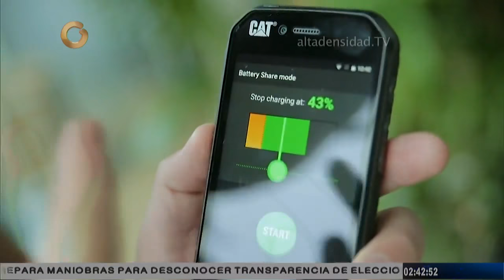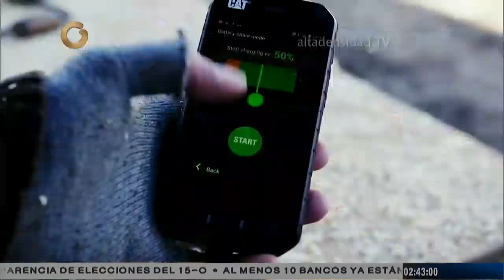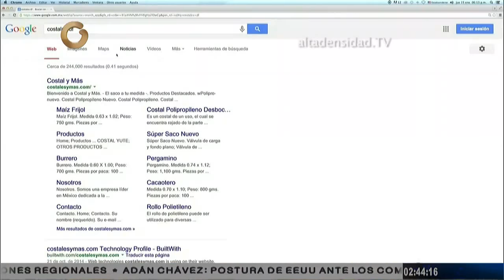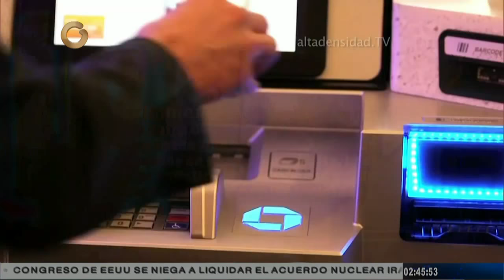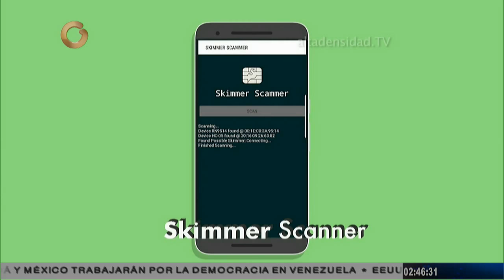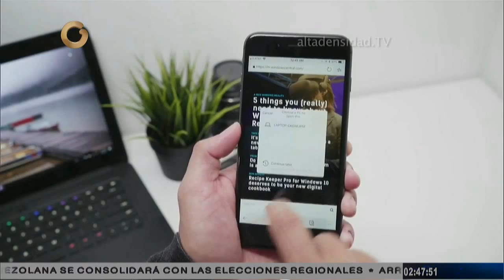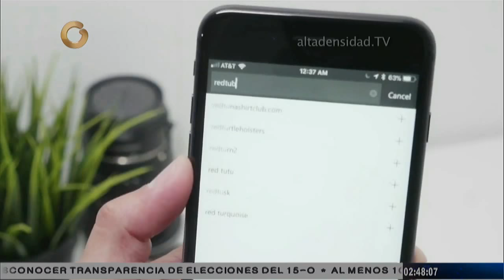Alta Densidad: Google presenta nuevo teléfono inteligente de gama alta (Parte 2/3)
En esta nueva edición de Alta Densidad conoceremos la nueva propuesta de Google con su teléfono inteligente de gama alta, además de una nueva portátil híbrida y unos audífonos para cambiar la experiencia de interactuar con el móvil.